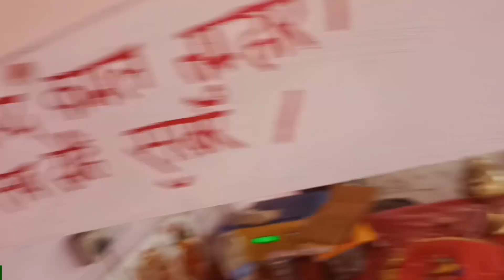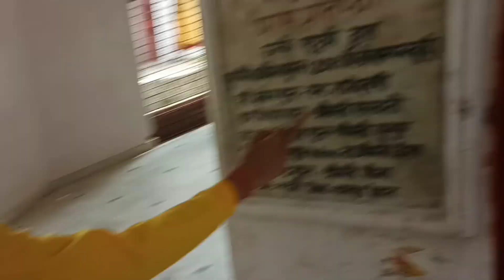Parhul Devi Pahuch Gai 😍